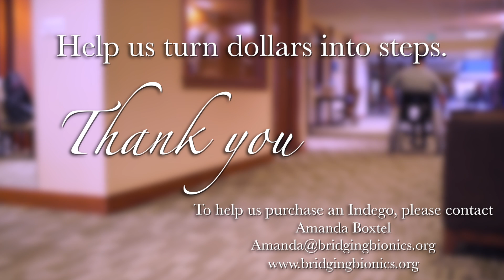Bridging Bionics Foundation's Indego Exoskeleton Campaign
We need your support to help us raise $175,000 to purchase an Indego Therapy Kit for our program, so we can remain at the forefront of technology and keep our community walking. Help us be the bridge to regaining mobility by turning your dollars into steps.

Make your tax deductible check payable to:
Bridging Bionics Foundation
Basalt, CO 81621

In the Memo Section, please write: Indego Campaign

Thank you from the Bridging Bionics Foundation Team, our Board of Directors, our physical therapists from the Able Bionics USA program, our dedicated volunteers, and especially our clients who will benefit from walking in this new device.

Walk with us.

for producing this video.

Notation: The pricing for an Indego Therapy Kit is $175,000, which is significantly more than the cost for an individual to purchase their own device.The Indego Therapy Kit enables clinicians to conduct over ground and task specific gait training. Indego offers features that set it apart as a tool for therapy for those with spinal cord injuries. Future advancements will enable therapists to offer an even more efficient therapy regimen. For more information on the Indego Therapy Kit,